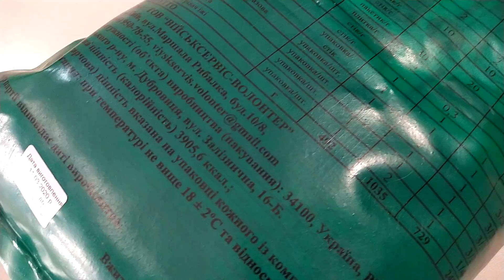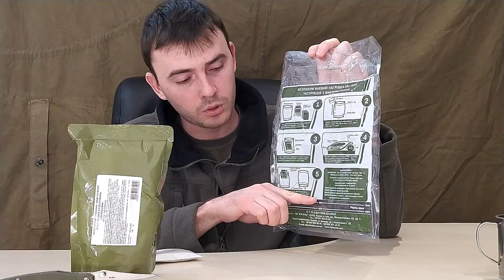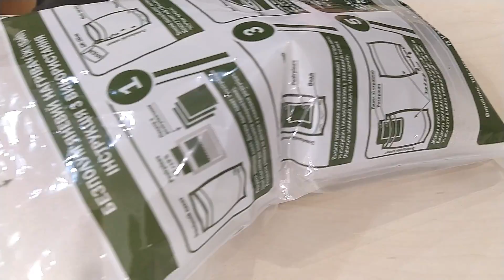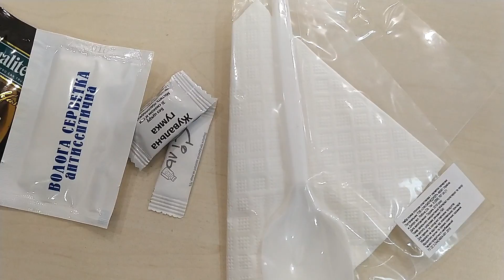УСИЛЕННЫЙ ИРП ВСУ 5 ОБЗОР | Обзор ИРП (Индивидуального Рациона Питания )Вооруженных сил Украины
В этот раз у нас на обзоре представлен сухой пайок ВСУ, нового образца усиленный с беспламенным разогревом. Суточный рацион завтрак, обед и ужин.

В комплекте ДПНП-П-5 :

Борщ с мясом говядины

Каша гречневая с мясом курицы

Фасоль с овощами и мясом курицы

Каша перловая с мясом говядины

Тушёнка из говядины высшего сорта

Шоколад

Изюм

Фруктовый джем

Сухари (Белые , Черные)

Галеты

Чай

Кофе

Соль

Перец

Жвачка

Безпламеный Разогреватель